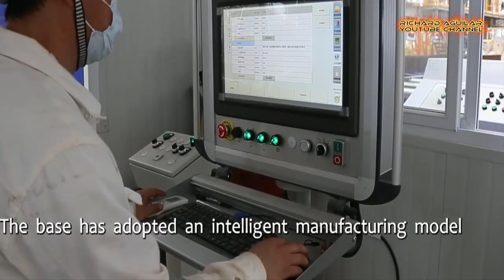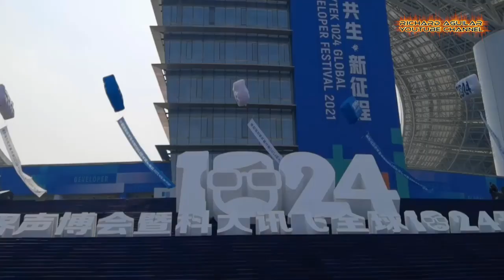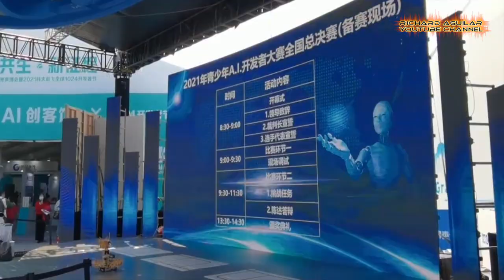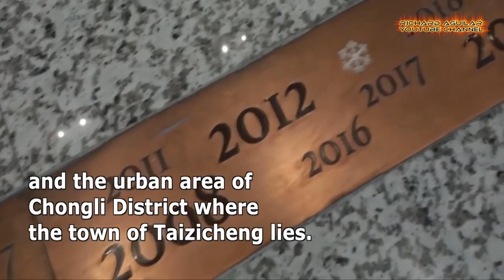CHINA'S TECH INNOVATION THAT SURPASSES OTHER COUNTRIES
Here we go again with something unbelievable to show you. Today, let’s talk about China’s technological innovation and advancement that are at another level. The technological innovation and advancement from China you are about to witness are something you haven’t seen before.